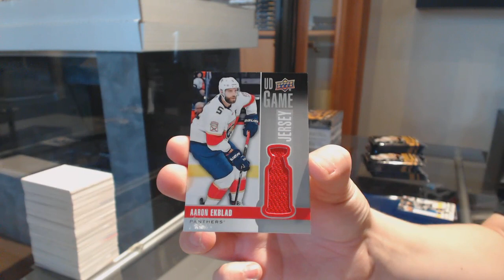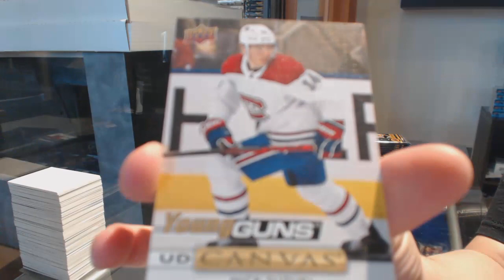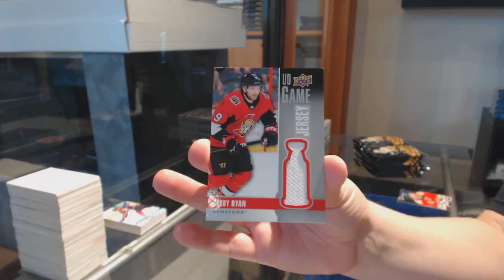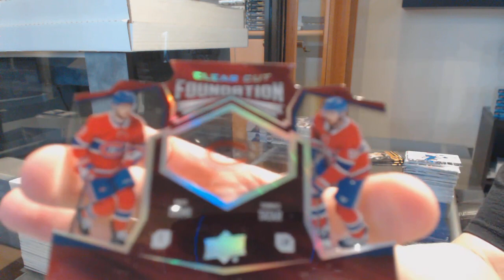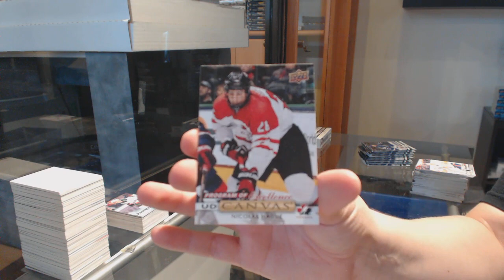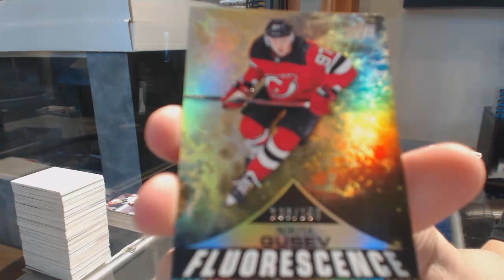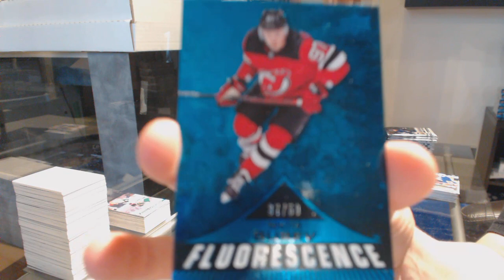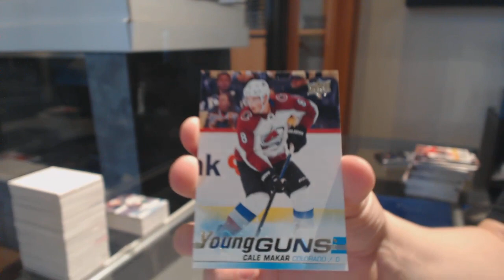19-20 UD Series 1 & 19-20 UD Series 2 Hockey 4 Box Break - C&C GB #11,291